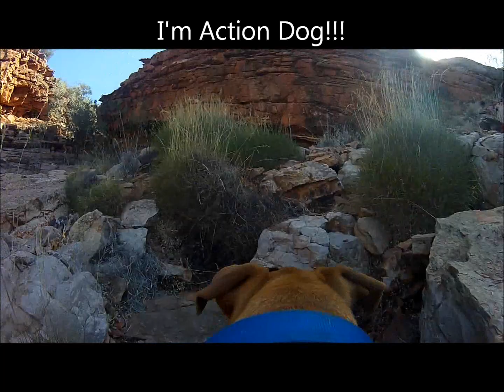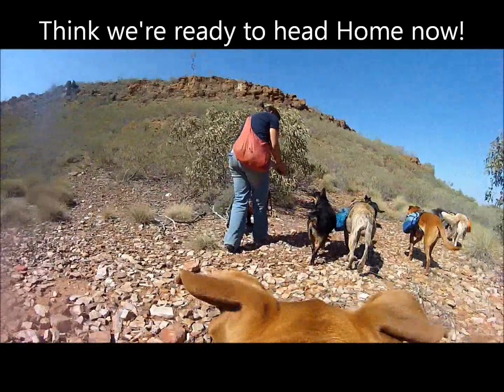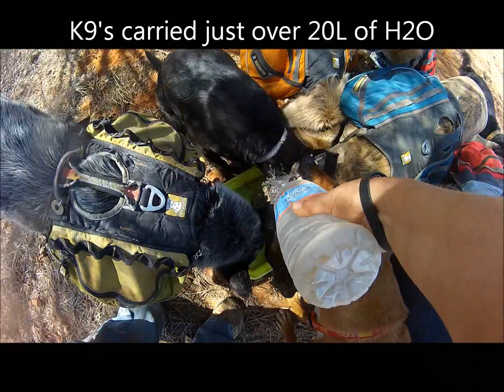K9 Cam - Anzac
K9 Adventures - 10 dogs and 9 Ruffwear Backpacks.  Showing that all dogs, no matter breed can be well socialised and mannered if given the opportunity and correct introductions, guidance and training.